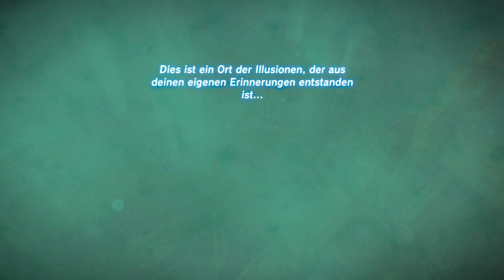Sieg über das laue Lüftchen🌬The Legend of Zelda: Breath of the Wild #219 [DEU1080p60]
Nach einem 100 jährigen Schlaf erwacht Link in einem seltsamen Schrein und hat jegliche Erinnerung verloren. Nintendo bricht im 18. Ableger der The Legend of Zelda Reihe einige Traditionen und lässt erstmals Survival-Elemente ins Spiel einfließen, so gehen Waffen nach einer bestimmten Zeit kaputt, zudem muss man sich der Temperatur entsprechend kleiden. Breath of the Wild ist zudem der erste Teil der Zelda Reihe, der über eine offene Welt und eine Sprachausgabe verfügt.
-ÜBER DAS SPIEL-
Publisher: Nintendo
Entwicklungsstudio: Nintendo EAD, Nintendo EPD
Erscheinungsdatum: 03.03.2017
Plattformen: Nintendo Wii U, Nintendo Switch
Originaltitel: ゼルダの伝説　ブレス オブ ザ ワイルド
Genre: Action-Adventure